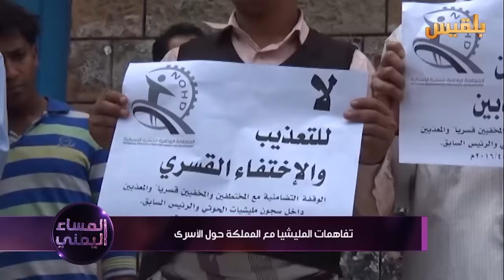المساء اليمني | دلالات إطلاق السعودية لأربعين حوثياً بالتزامن مع مشاورات الكويت | تقديم: وجيه السمان